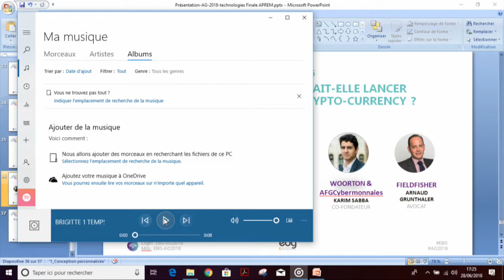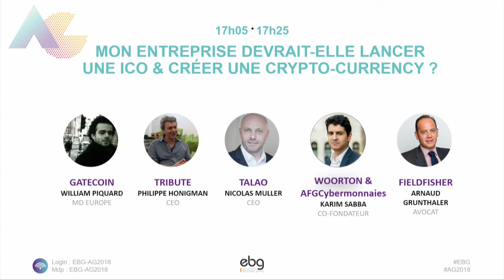Mon entreprise devrait-elle lancer une ICO & créer une Crypto-Currency ?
Trois groupes du CAC 40 préparent actuellement une ICO ; les autres doivent sérieusement s'intéresser au sujet pour ne pas rater le tournant de la Token Economy

Gatecoin - William Piquard, MD Europe
Tribute - Philippe Honigman, CEO
Talao - Nicolas Muller, CEO

Concept
20 ans d'Innovation Numérique

Les évènements organisés par l'EBG recouvrent :

19 commissions tous les mois, qui réunissent chacune de 100 à 300 personnes